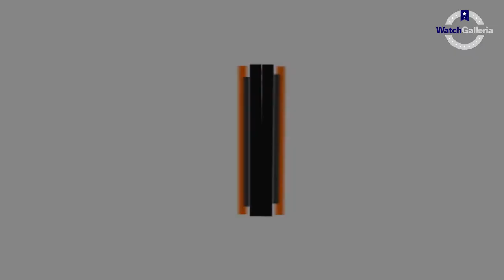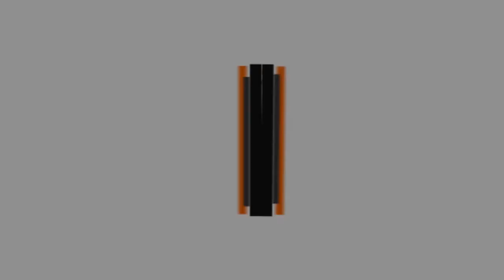CARA SETTING JAM TANGAN CASIO G-SHOCK GST S130BC 1A3DR / GST-S130BC-1A3DR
Hi guys, kali ini kita akan menampilkan Casio G-Shock GST-S130BC-1A3DR

Spesifikasi:
Brand: Casio
Model No.: GST-S130BC-1A3DR
Series: G-Shock
Gender: Men's
Garansi: Garansi Resmi 2Tahun PT GAP

Kunjungi Toko kami The Watch Galleria yang berlokasi di :
Kota Surabaya
1. Tunjungan Plaza 2 Lt. 1 no.14 - 16 Surabaya

Kota Jakarta
1. WATCH GALLERIA JAKARTA, Jl Gereja Ayam No.10C RT.3/RW.3 Pasar Baru Jakarta Pusat
2. Plaza Atrium Lt. GF no 40 Jakarta Pusat